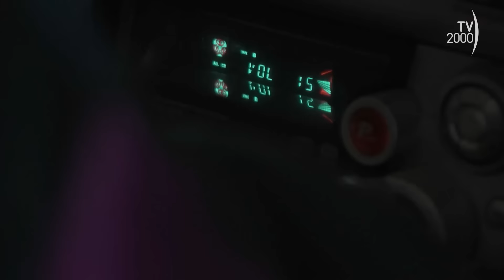Indagine ai confini del sacro (Tv2000) L’incredibile avventura di Rosa Staltari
L’incredibile avventura di Rosa Staltari, giovane mistica della Locride